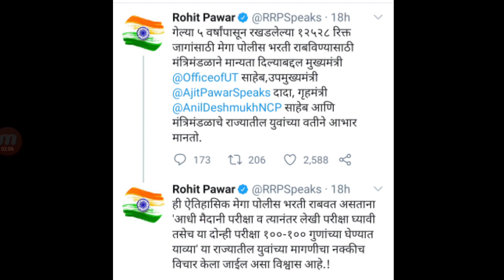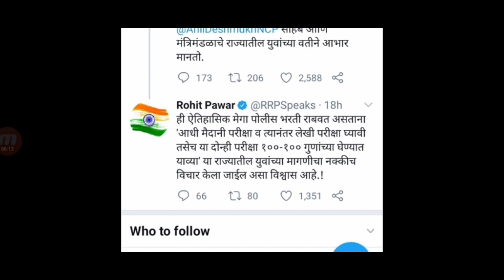पोलीस भरती २०२० | 12,528 जागांसाठी जाहिरात 🙏✌| Police Bharti 2020 Maharashtra